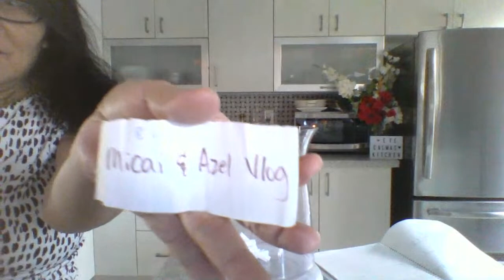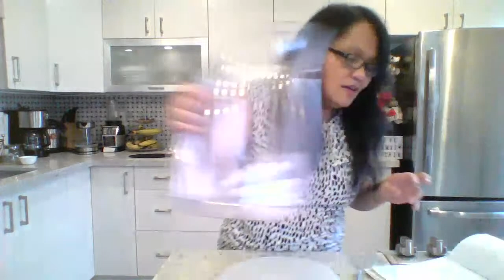Live Cooking | Meet&Greet and More | Happy Holidays | EveCalmasKitchen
Live Cooking | Meet&Greet and More | Happy Holidays
Aside from my Live Cooking, part of this Live streaming is my way of giving back to some of my loyal visible active subscribers and for my visible active watchers/supporters during my actual premiere and actual live streaming for 2 weeks or longer.
YouTube/Google are Free from any obligations and free from any liabilities from the above mentioned events/entire live streaming.
This may be a long live streaming so have your healthy meals and coffee/drinks before joining or participating.
Prizes below for eligible participants (  for my loyal visible active subscribers and for my visible active watchers/supporters during my actual premiere and actual live streaming )

I DO NOT HAVE PALISTA.  SUPPORT ON YOUR OWN FREE WILL.

Note: Anyone who are my new followers/first timers today, during this live streaming if you become my loyal active subscribers and visible active watchers during my future actual premiere or future live streaming chatrooms you may be eligible to participate in any of my future appreciation live streaming.
Segments One:
Live Cooking:
1. Shakoy/Pinisi/Bitcho Bitcho/Pilipit/Sugar Twist Doughnuts
See the how to with in this live streaming ( skip to the live cooking portions )
Ingredients:
2 1/2 cup all purpose flour-sifted ( you may use wheat flour or organic flour )
1/2 tsp table salt
2 tbsp granulated sugar ( more or less )
1 egg (whisked )
3/4 cup milk ( I used almond milk ) you may use use fave milk
2-3 tbsp butter or margarine
2 1/2 tsp quick rise instant yeast
1/2 tsp vanilla extract
cooking oil ( enough to cover your Shakoy )
granulated sugar for coating after your shakoy cools off.
If making for more than 8 guests double the measurement ( adjust your measurements )

Segment Two:
Announcement of the last 20 chatters from my last two premieres ( Whether they are present here or not, they each will receive a 40 pesos gcash or load )

Segment Three:
8 hours live streaming challenge eligible participants draw
6 of 400 pesos gcash or load

Segment Four:  Games below
Game 1:
Trivia Challenge Via Live Chatroom:  20 of 60 pesos gcash or load
( Whoever answers correctly all at once first, wins 60 pesos gcash or loads once only each eligible participants regardless of how many YT accounts/dummy accounts/ninja accounts you own )

Game 2:
Spelling Bee
10 of 50 pesos gcash or loads each.
The eligible participants who gets the correct word first wins 50 pesos gcash or load up to 100 pesos only.
Note:  If you have maximized your winnings of up to 100 pesos you may donate your winnings to anyone in this live chatroom however whoever you've chosen must type present in this live chatroom.

Game 3:  Surprise game if time permits

1.  To Participate for my loads or gcash for any live cooking/live streaming you must be my active subscribers, you must be my consistent premiere watchers and you must be my consistent live streaming watchers ( or you have been a known visible supporters to my channel for awhile ).
2. You must be at least 18 years of age.
3. Winners information are private and confidential.
4. Loads or Gcash fulfillment are within 3-5 business days.
( Note1: ) My Gcash or loads prizes are not for same day/newcomers however if you are my ongoing subscribers and consistent active premiere viewers or consistent live streaming viewers, you may be eligible to participate in my future loads or gcash prizes.
( Note2: )  If the winners are not living in the Philippines due to gcash or loads fulfillment, you must pay forward your winnings to our YT supporters who are present during this Live streaming who resides in Pinas.
5.To be fair to all eligible participants, One winner only per family or one winner only regardless of how many YouTube accounts you own or according to my terms during this live streaming.  Exemptions can be made depending on the situation.